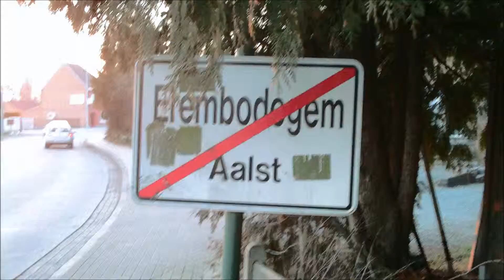IR h 3516 AM96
Doortocht van 2 omgeleide AM96-motorrijtuigen als IR h 3516 met als bestemming het station van Brussel-Nationaal-Luchthaven te Erembodegem Terjoden. De IR h werd omgeleid via lijn 50A wegens een aanrijding tussen Melle en Kwatrecht op lijn 50.
11/04/2012